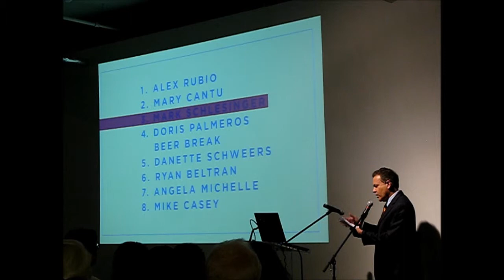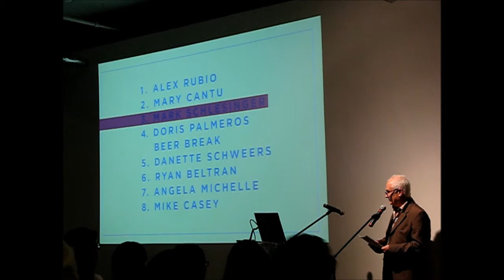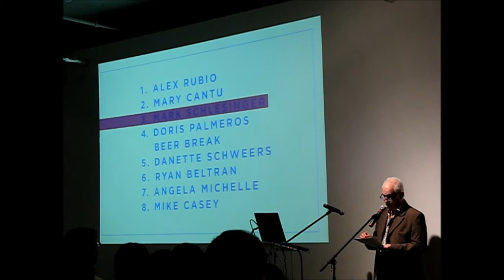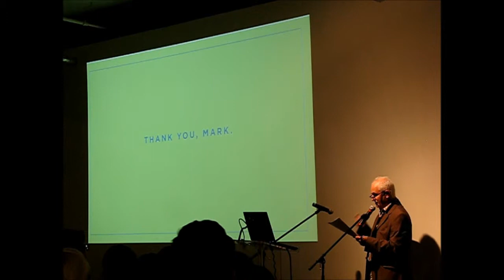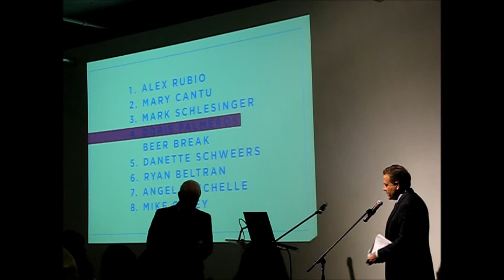Mark Schlesinger at PechaKucha San Antonio Vol 13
Painter Mark Schlesinger discusses his publicly and privately commissioned paintings at PechaKucha San Antonio Volume 13.